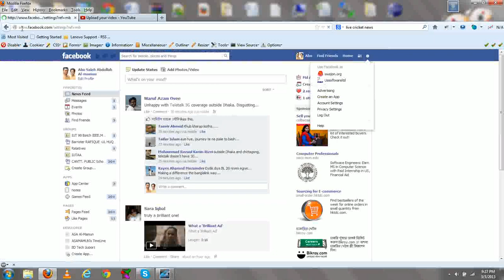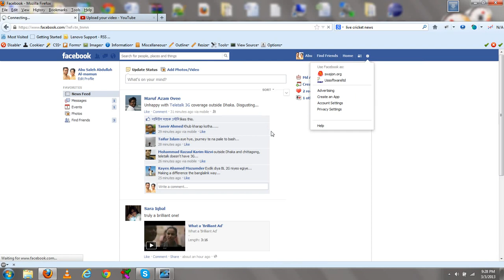Facebook Loading Problem [SOLVED]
suddenly facebook is not loading properly from the start of 2013. and here is the solution. The solution is to enable the secure browsing from settings , account settings , Security , secure browsing and enable it.( To set https instead of http, by default).
Another solution: set you date, time and timezone correctly!!